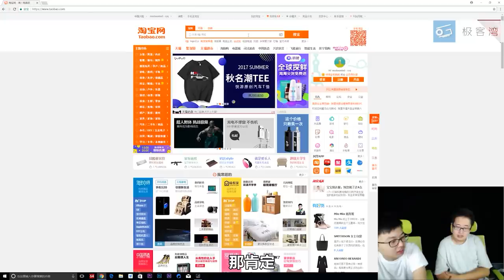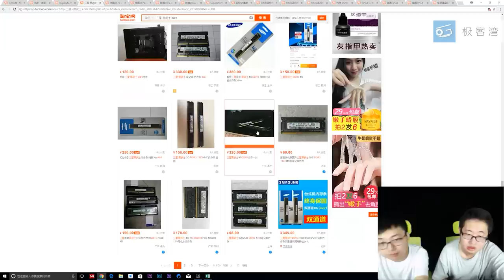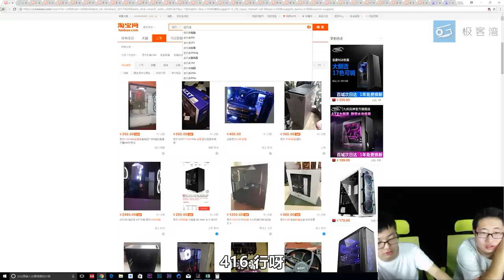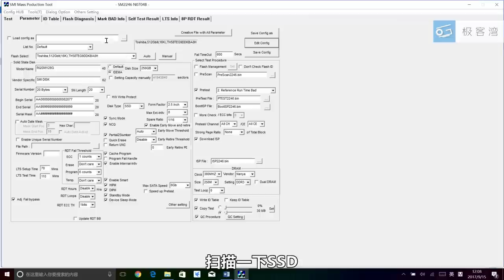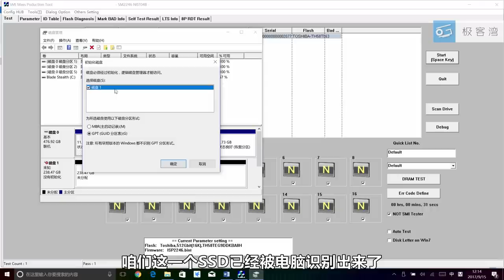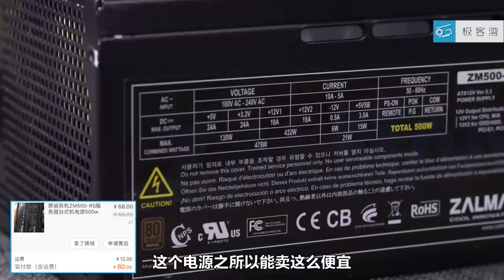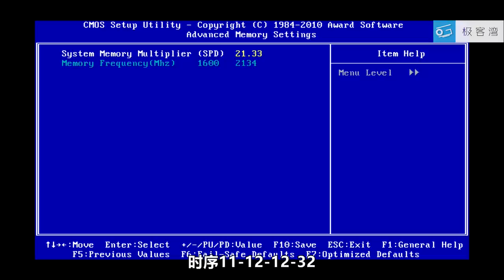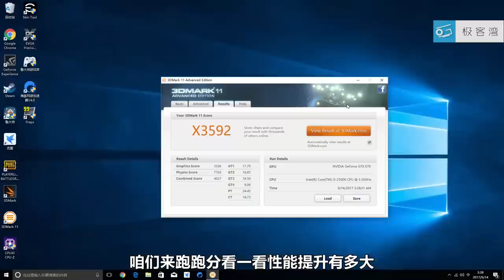【极客周刊】两千神机，畅玩吃鸡！自制硬盘？炫酷水冷?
久违的神机又和大家见面啦！这一次我们挑战用两千元攒出一台兼顾颜值和性能的吃鸡神机……
淘宝店铺：极客湾数码港
微信公众号：极客湾
新浪微博：极客湾官博